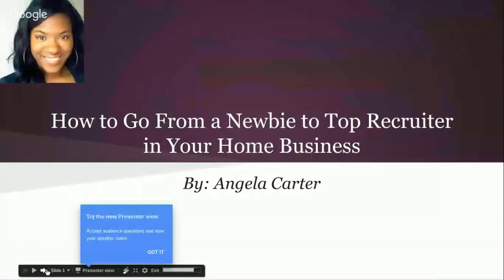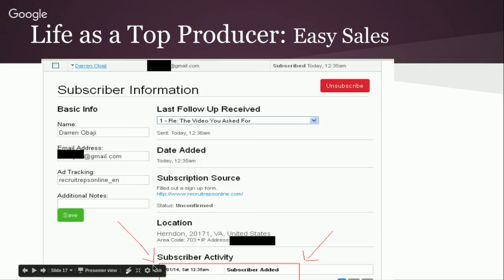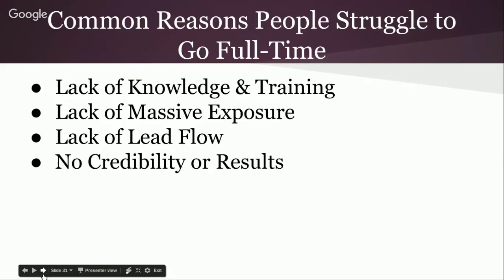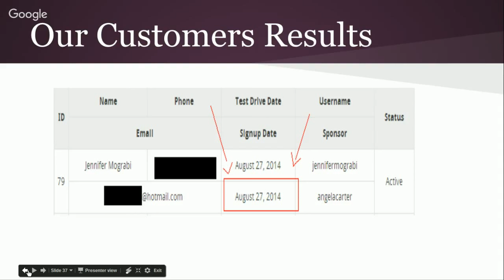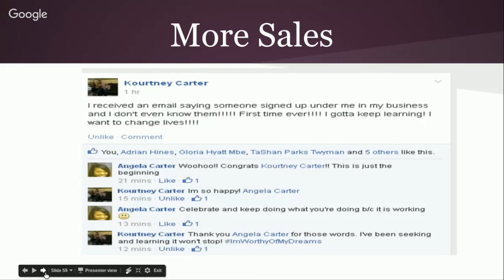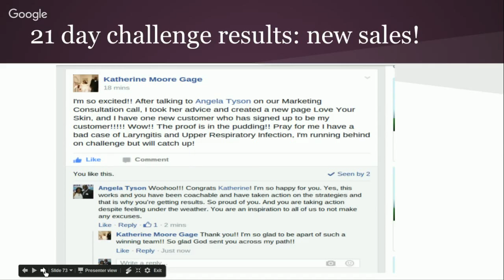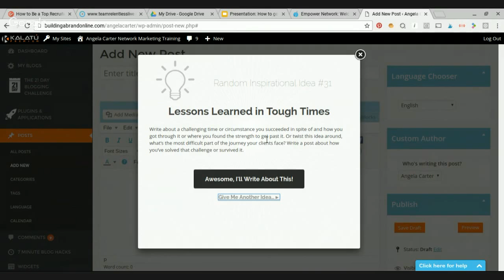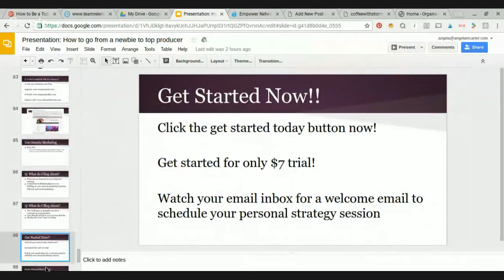How to Be a Top Recruiter